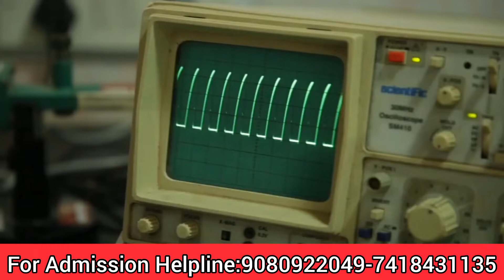Saveetha Engineering College/Chennai |Courses Offered |Placement details |Facilities